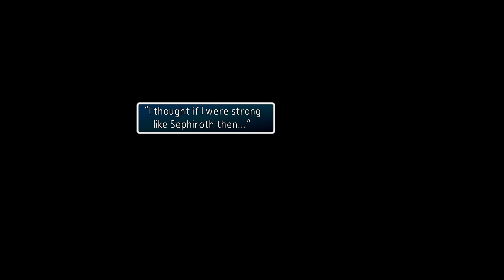Let's play Final Fantasy VII | Full Voice Acted and Modded | Echo-S 7 | Episode 23